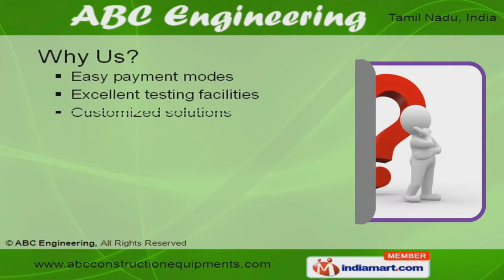Concrete Block Making Machine by ABC Engineering, Coimbatore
Welcome to ABC Engineering, Manufacturer & Supplier of Hydraulic Construction Machines The company was established in the year 2006 at Coimbatore. Our reliable after sales support & effective total quality management (TQM) are some of the plus points of our organization.Our company has been able to sustain a position of repute across all over the country owing to the excellent testing facilities & customized solutions.Paving Block Making Machines, Vibro Tables, Earth Rammers, Colour Mixer & Wheel Barrows are some of our products.We offer Hydraulic, Manual, Hand Operated & Stand Type Concrete Mixer Machines that are well known for their impeccable performance.Concrete Mixer with Hoppers, Mosaic & Paving Block Making Machines are some of our Construction Machines.Our Paving Block Making Machines come with feature like reliability & durability.We also provide Vibro Tables & Earth Rammers that are one of the best in the industry.Our Single & Double Wheel Barrows are a class apart.